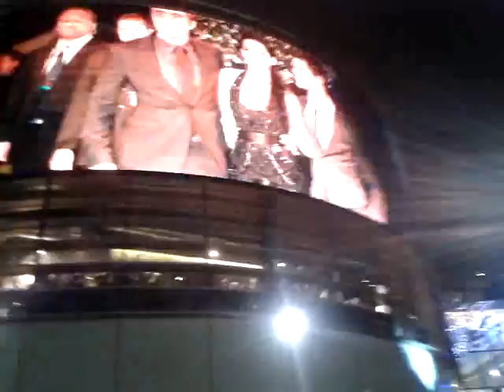'Breaking Dawn' Premiere London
When Rob, Kristen and Taylor have just arrived at the Breaking Dawn premiere London.